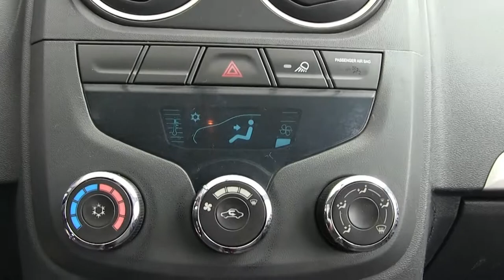Chevrolet / Tornado LS A/A / 2015 - FB219186